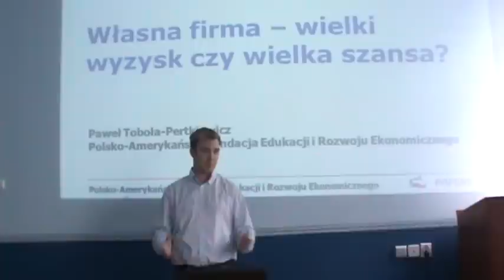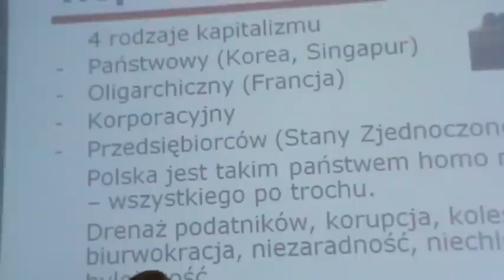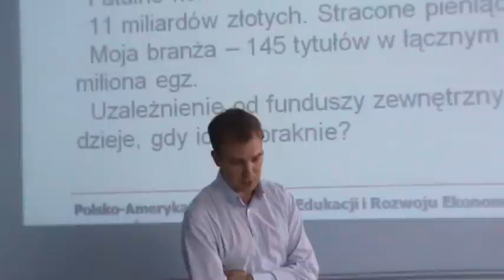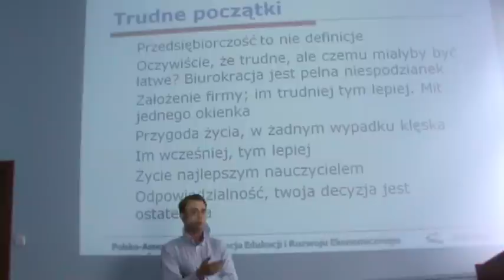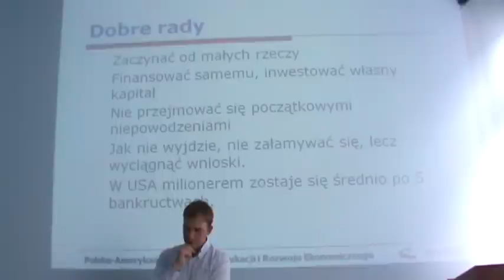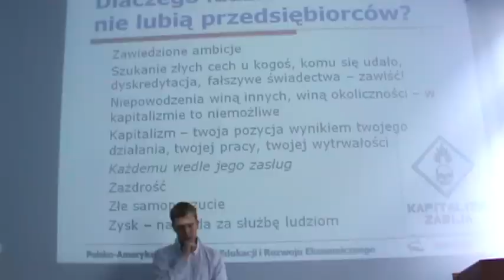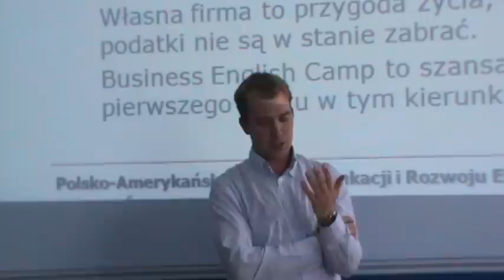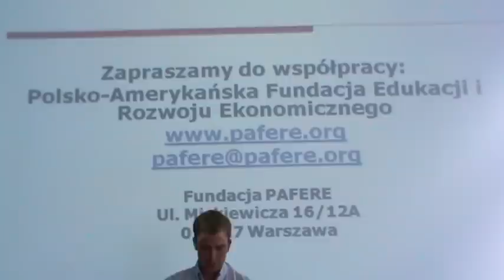Własna firma - wielka wolność czy wielki wyzysk?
29 maja 2012 Łódź. Spotkanie z Pawłem Tobołą - Pertkiewiczem, prezesem Fundacji PAFERE, zorganizowane przez fundację Aurea Libertas. Temat prelekcji "Własna firma - wielka wolność czy wielki wyzysk?". ________________________________________________________________ ________________________________________________________________